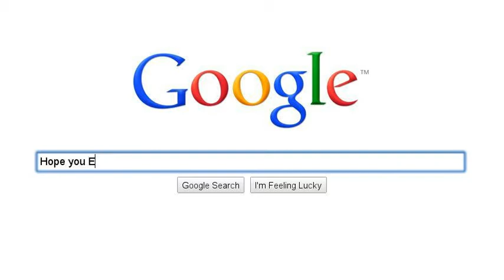Types of Birds